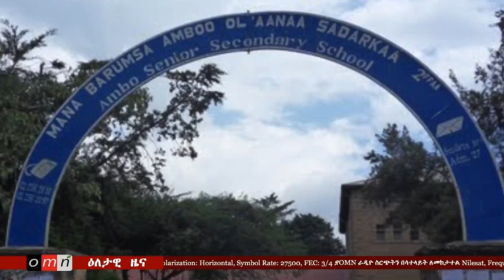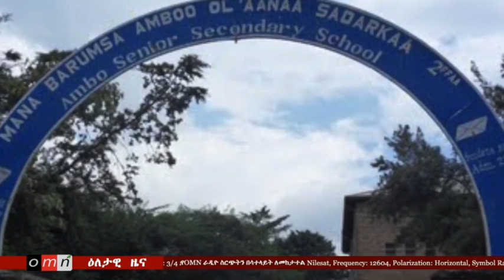OMN ዕለታዊ ዜና LIVE June 16, 2017